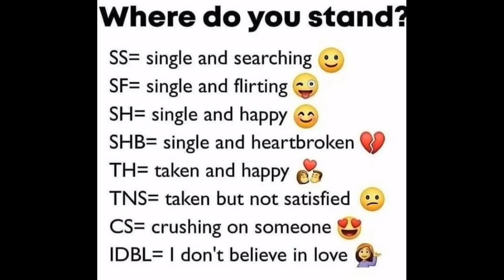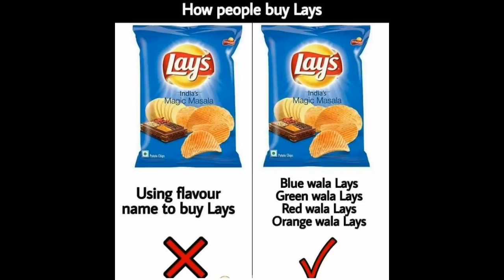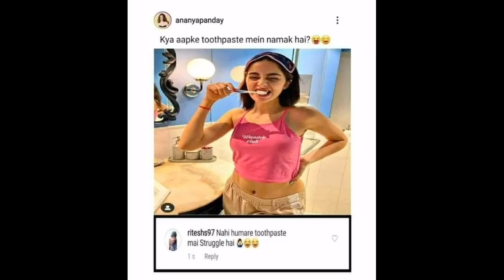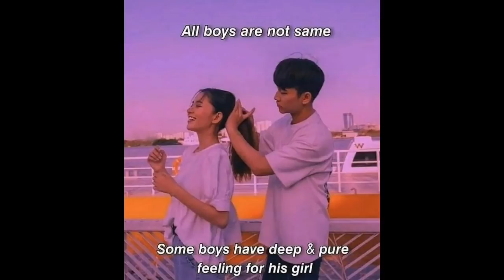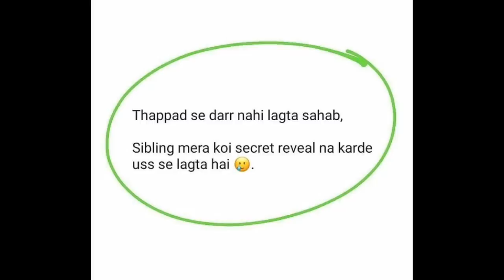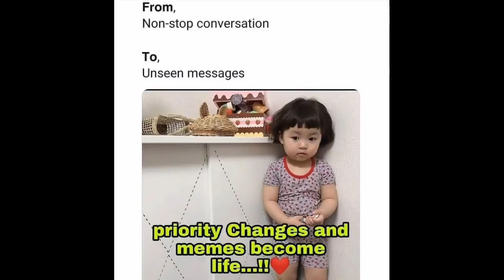School funny memes |Only students will find it funny | Part - 242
Funny Memes,
School Memes,
Relatable Memes,
Dank Memes,
Memes,
Mrx Memes,
Hilarious memes,
troll memes,
gaming memes,
girls memes,
boys memes,
sunshine memes,